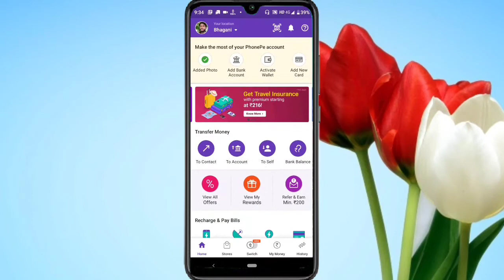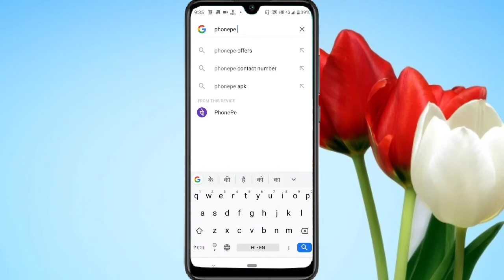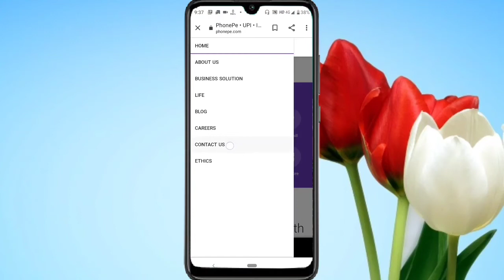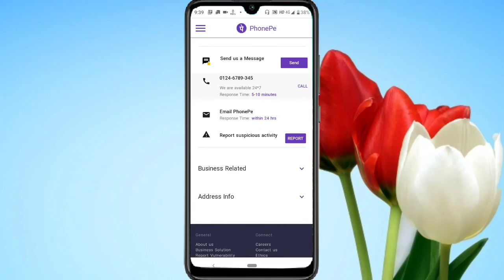Phonepe Contact Number Customer Care Number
Hi dosto aaj ham sikhlete hae is video me phonepe contact number customer care number to chaliye dosto sikhlete hae is video me phonepe contact number mujhe puri ummed hai aapko hamara yeah video psand ayega